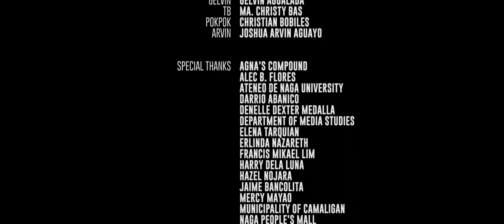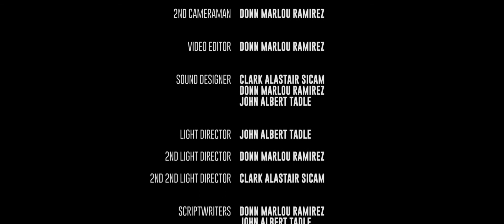Sarong Banggui (Isang Gabi)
CAST
Gelvin Agualada
Ma. Christy Bas
Christian Bobiles
Joshua Arvin Aguayo

SABRIT PRODUCTIONS